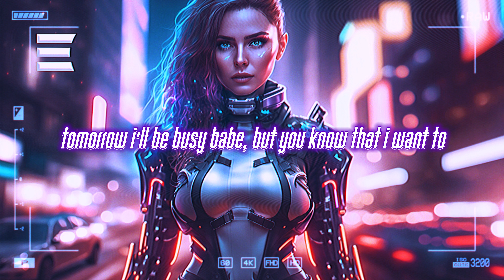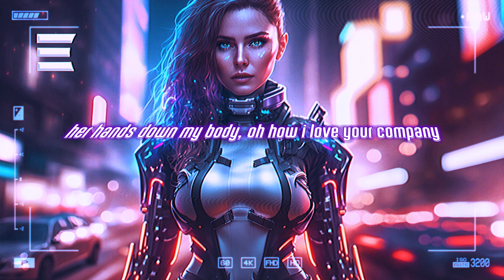kevin powers - company (ft. bigbabygucci) [lyrics]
🎶 kevin powers - company (ft. bigbabygucci)